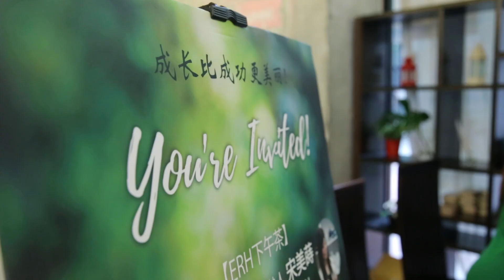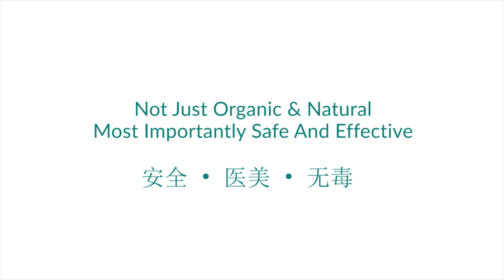ERH x Muse Queen Magazine Day 17 May 2017 Event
ERH collaborates with Queen and invited 70 beautiful ladies and potential KOL to join us in Loving & Knowing ERH Seminar.